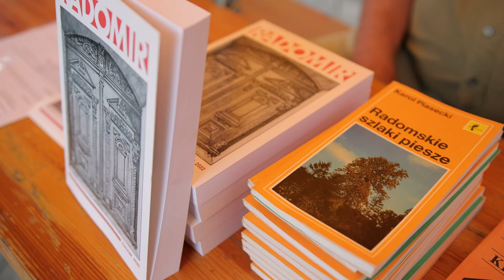Święto chleba 2023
Za nami XXV jubileuszowe Radomskie Święto Chleba 🥐🥖🍞 Było pysznie, kolorowo i radośnie, czyli tak jak lubimy najbardziej.